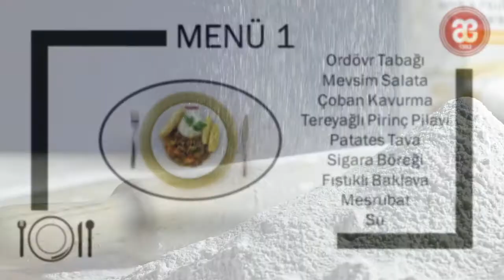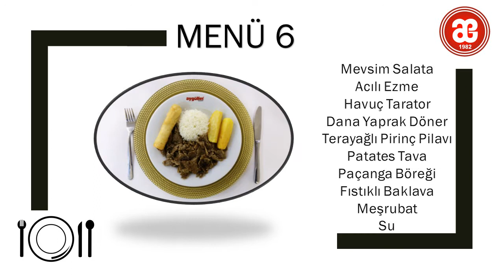Aygüller Restaurant Tanıtım Filmi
Bir başakşehir klasiği olan Aygüller Restaurant, en özel gün ve gecelerinizde hizmet veriyor.

Toplu davetlerinizde tüm detaylar titizlikle gözden geçiriliyor. Özel davet, nişan, düğün, sünnet davetleri, doğum günü, evlilik yıldönümü, mezuniyet balosu, kokteyl, şirket toplantıları ve diğer etkinliklerde Aygüller Restaurant'ın profesyonel kadrosu özveriyle çalışıyor.

HASSASİYETLERİNİZE ÖNEM VERİYOR, BEKLENTİLERİNİZİ KARŞILIYOR.

Davetlerinizde arzu ettiğiniz talepler doğrultusunda kadın ve erkeklerin ayrı ayrı ağırlanabileceği salonlar düzenleniyor. Kadın ve Erkek garsonlar ayrı ayrı hizmet veriyor.

Selçuklu Mimarisinden motiflerin yer aldığı dekor görenleri büyülüyor. Estetik ve Zarafetin birlikte sunulduğu mimari anlayış göz kamaştırıyor.

1400 kişilik 3 ayrı salon ile Aygüller güncel taleplere cevap veriyor.
700 kişilik 1. salon
400 kişi kapasitesine sahip 2. Salon
ve 250 kişiyi ağırlayabilen 3. salon

Misafiriniz, Misafirimizdir sloganıyla, kusursuz hizmetin adesi olan Aygüller Restaurant
Başakşehir 4.etapta sürekli yenileniyor, tazeleniyor.

Açık Havada keyifli anlar yaşayacaksınız..
Kapalı mekanda bulunan 3 ayrı salonun yanısıra 200 kişinin ağırlandığı, doğal güzelliklerin yer aldığı bahçesi huzuru arayanları bekliyor.

Otoparkı, Çocuk Oyun Alanı, Kadın- Erkek Mescidi davetlilerin ilgisine sunuluyor.

DAMAK TADINIZA HİTAP EDEN ENFES TATLAR BURADA

Türkiye'nin seçkin aşçıları ve deneyimli şeflerinin yer aldığı mutfak kadrosu ile Aygüller Restaurant tecrübe ve kalitesini ortaya koyuyuor.  Aygüller Restaurant, Türk ve Dünya mutfaklarından zengin lezzetleri misafirlerinin beğenisine sunuyor.

HER BÜTÇEYE ÖZEL MENÜLER

Toplu davetler için tercihinize sunulan menüler lezzet ve kaliteyi bir araya getiriyor.

Daha detaylı bilgi için sizi Başakşehir Aygüller Restaurant'a bekliyoruz.

AYGÜLLER RESTAURANT
HAYATA BİR TAT..